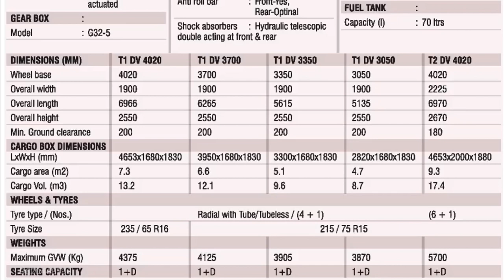Traveller T1 Delivery Van 3700mm Wheel Base with Sliding Door (BS-6)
The All New BS-6 TRAVELLER DELIVERY VAN with Sliding Door - 3700mm Wheel base fitted with New FM 2.6CR ED 4 Cylinder Diesel Engine, G32 5 Speed Gear box, 200mm Ground clearance, Bigger Tire size 215/75 R 15, Cargo body 13.16 feet Length X 5.6 feet Width X 6.1 feet height, Seating capacity 1+1, Front Wheel DISC BREAK & Rear wheel Drum break, Power Steering With ABS, 70 ltrs Fuel Tank,  12 Services and 3 years or 3 lakh kms warranty*.